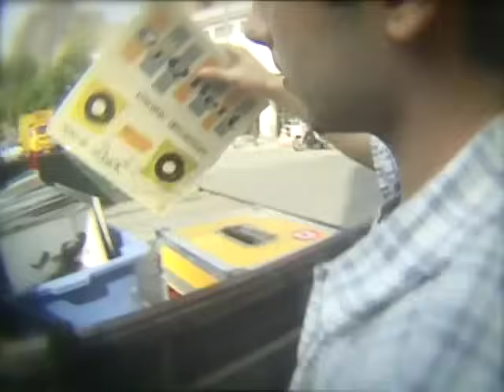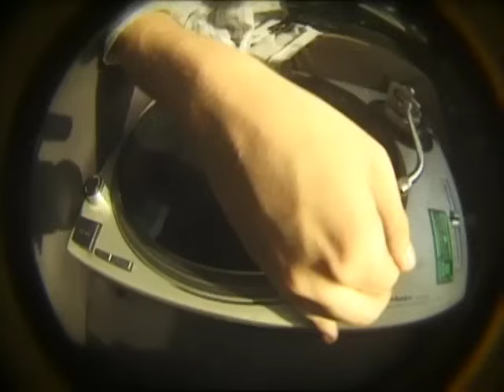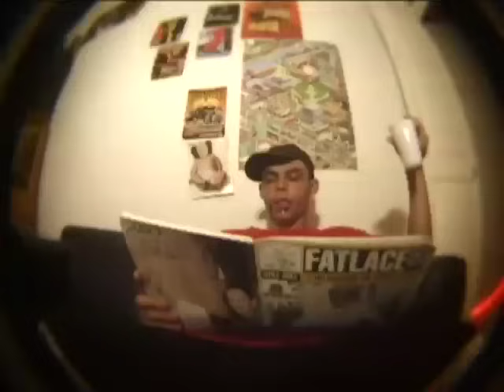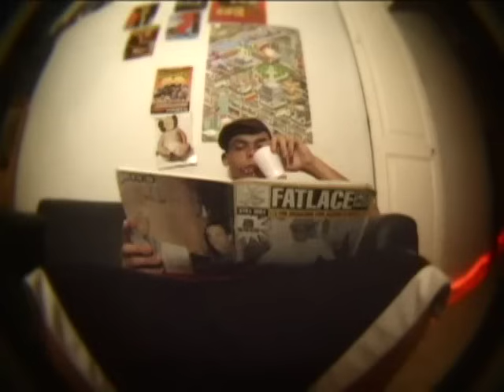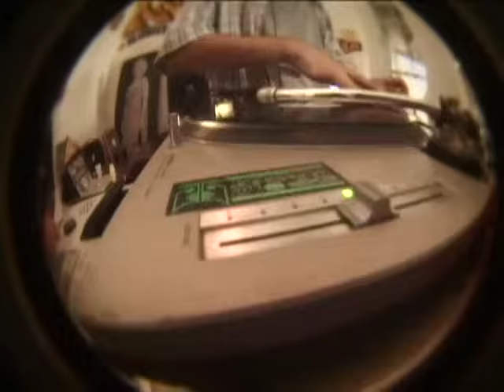Quinto Andar - Rimo na Direita / Som pra Pista (HQ)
Quinto Andar ®
De Leve / Dj Castro / Mc Marechal
• direção: Apavoramento